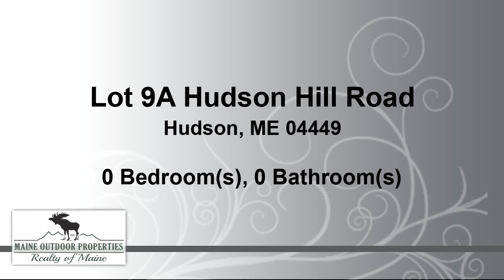Residential for sale - Lot 9A Hudson Hill Road, Hudson, ME 04449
Stunning 38 acre wooded parcel filled with mature trees and some unique hardwoods. The gently sloping landscape paired with the healthy tree growth provides a great habitat for wildlife, with evidence of recent activity. Develop the large parcel to fit your needs or keep the land untouched, it's your choice. Build your own private dream home by selectively cutting the lot, or retain this as your recreational escape or retreat. Power is available at the road with over 2000 feet of paved road front for access and/or development. Just a short drive for daily amenities and convenience stores and less than 30 minutes from both Old Town and Bangor including all amenities plus the international airport. Additional home lot with farm pond available for purchase!

Bedrooms: 0
Bathrooms: 0.00
Square Feet: 0
Price: $55,000

06/14/2019 09:49:02 am

Last modified: